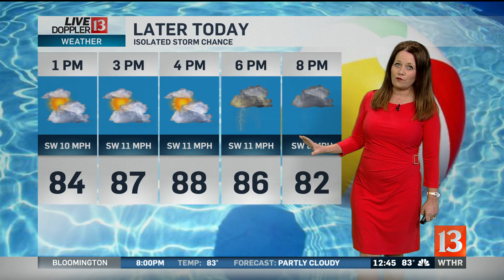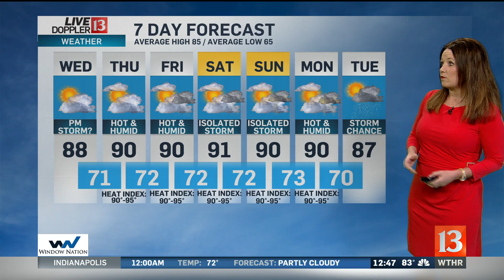Kelly Greene's Noon Doppler 13 Forecast - June 26, 2019